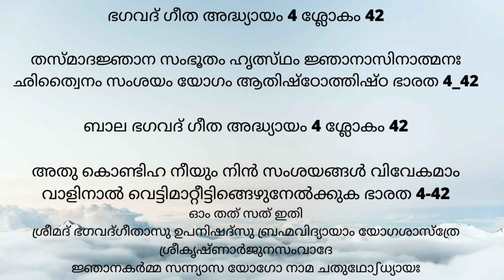ഭഗവദ് ഗീത അദ്ധ്യായം 4 ശ്ലോകം 42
തസ്മാദജ്ഞാന സംഭൂതം ഹൃത്സ്ഥം ജ്ഞാനാസിനാത്മനഃ
ഛിത്വൈനം സംശയം യോഗം ആതിഷ്ഠോത്തിഷ്ഠ ഭാരത 4_42

ബാല ഭഗവദ് ഗീത അദ്ധ്യായം 4 ശ്ലോകം 42

അതു കൊണ്ടിഹ നീയും നിൻ സംശയങ്ങൾ വിവേകമാം
വാളിനാൽ വെട്ടിമാറ്റീട്ടിങ്ങെഴുനേൽക്കുക ഭാരത 4-42
ഓം തത് സത് ഇതി
ശ്രീമദ് ഭഗവദ്ഗീതാസു ഉപനിഷദ്സു ബ്രഹ്മവിദ്യായാം യോഗശാസ്ത്രേ ശ്രീകൃഷ്ണാർജുനസംവാദേ
ജ്ഞാനകർമ്മ സന്ന്യാസ യോഗോ നാമ ചതുഥോഽധ്യായഃ